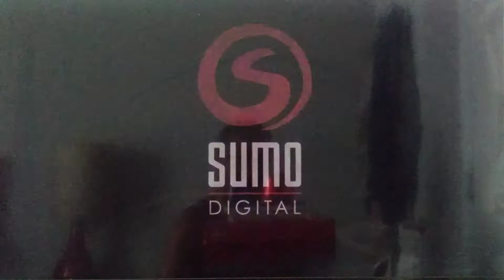Coming Soon: Team Sonic Racing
So I played this game before, and it's actually kinda fun. Can't wait to give Sonic, Tails, Knuckles, Amy, Shadow, Rouge, Silver, and Blaze some action.